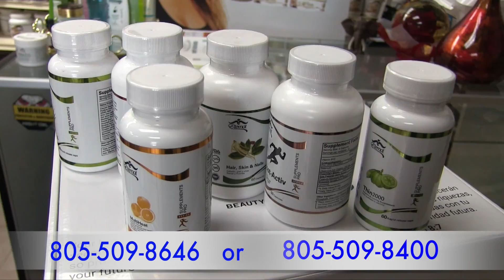MARIA Y TONY